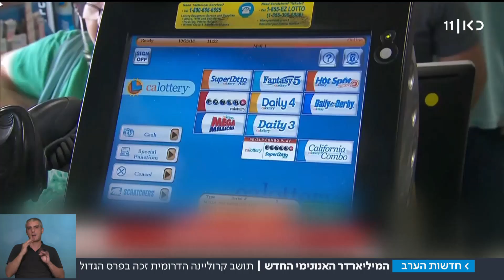הזוכה הגדול בלוטו יקבל פרס מופחת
אדם אחד בקרולינה הדרומית מחזיק בכרטיס הפרס הגדול בהגרלה שריתקה את אמריקה. הסכום יהיה טיפה יותר נמוך מהמצופה – "רק" מיליארד וחצי דולרים, וזה כבר לא הפרס הגדול בתולדות ארצות הברית. ממש לרחם עליו.
מדווח כתבנו בוושינגטון נתן גוטמן, מתוך חדשות הערב 24.10.18